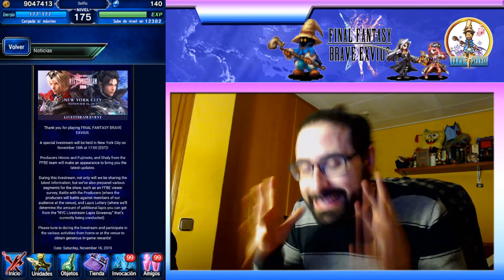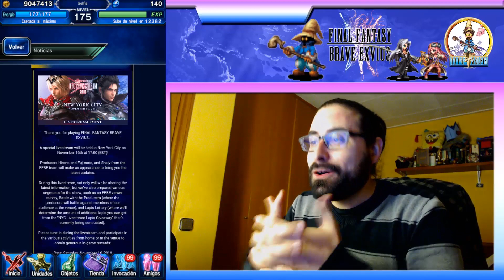Final fantasy brave exvius: Directo del Livestream del dia 16